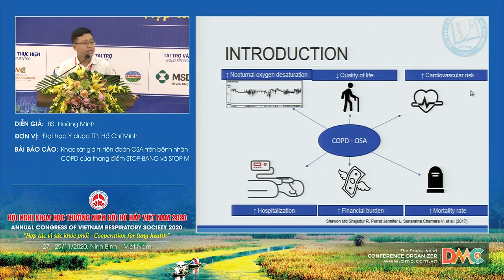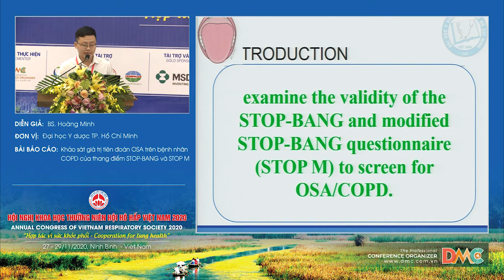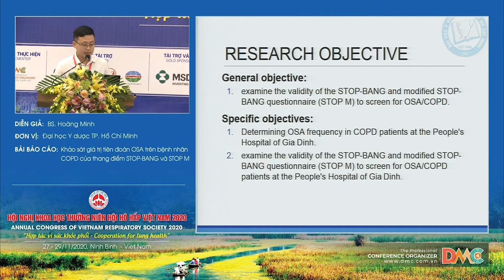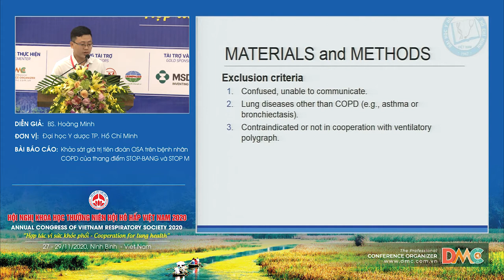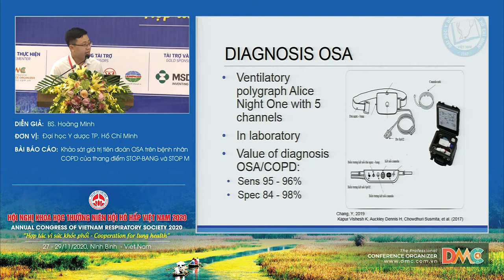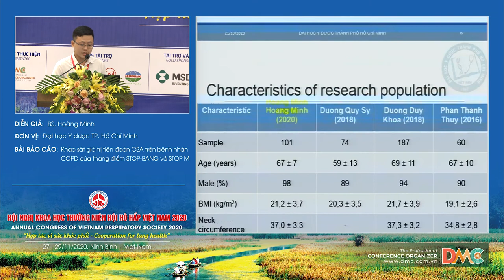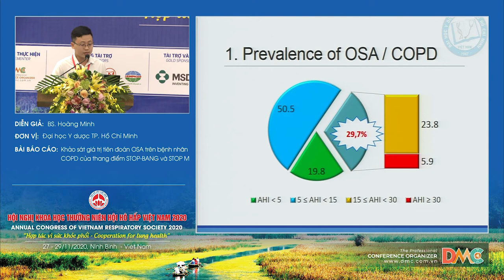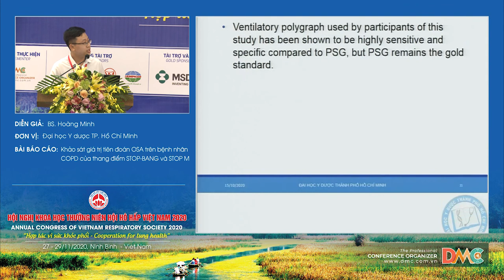Khảo sát giá trị tiên đoán OSA trên bệnh nhân COPD của thang điểm STOP-BANG và STOP M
Báo cáo viên: BS.Hoàng Minh
Chủ đề: Khảo sát giá trị tiên đoán OSA trên bệnh nhân COPD của thang điểm STOP-BANG và STOP M